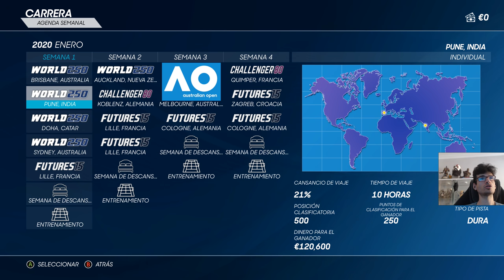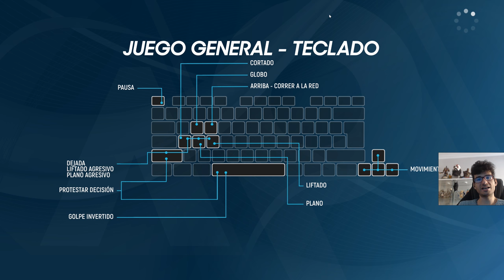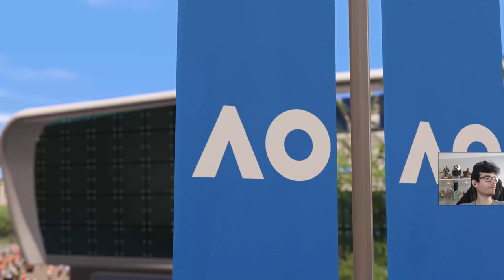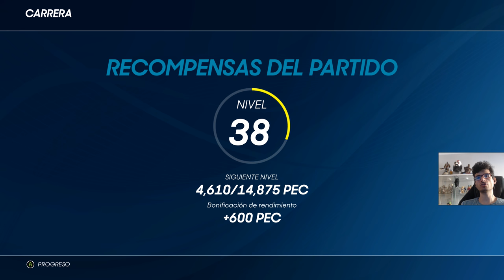AO TENNIS 2 CARRERA #1 Empiezo y me toca DELPO!🏆🤣